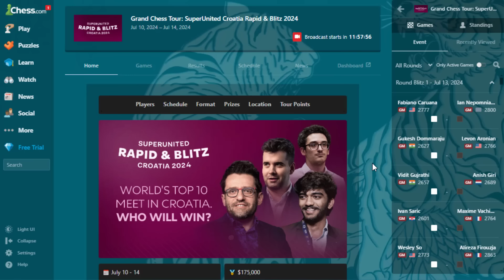Jangan Tiru !! "Tak Perlu Menteri" || Levon Vs Gukesh || GCT SuperUnited Rapid Blitz 2024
The SuperUnited Rapid & Blitz Croatia 2024 is the third leg and second rapid and blitz event of the Grand Chess Tour.
he SuperUnited Rapid & Blitz Croatia 2024 features a single rapid round-robin followed by a blitz double round-robin. The player with the most points at the end of the tournament wins.

Terima Kasih